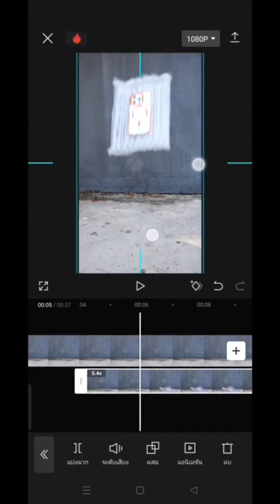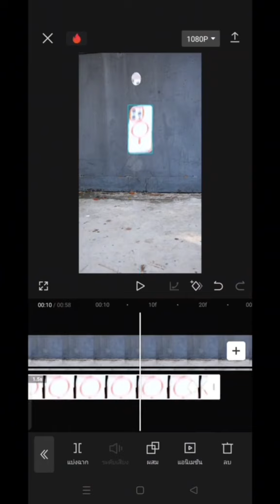เป็นไปได้ไงอ่ะ!😱ดูดีๆห้ามกระพริบตา🧐เคสมือถือพองลม!พีคตอนจบ😱📱เหลือแบตเตอรี่เท่าไหร่กันบ้าง?🔋🪫